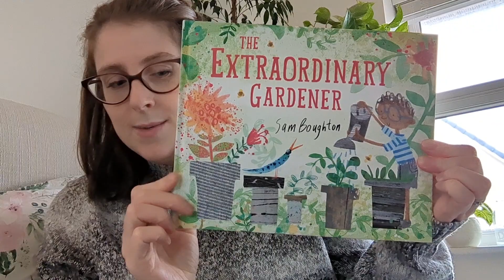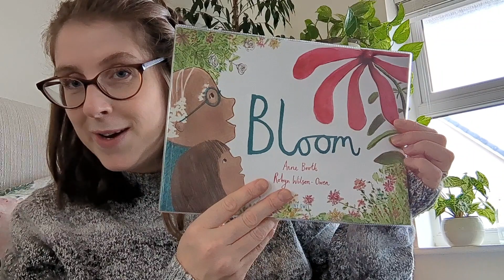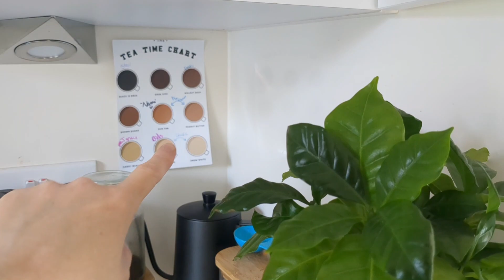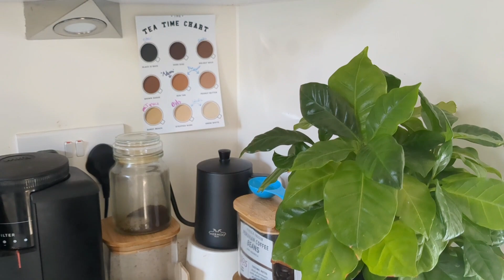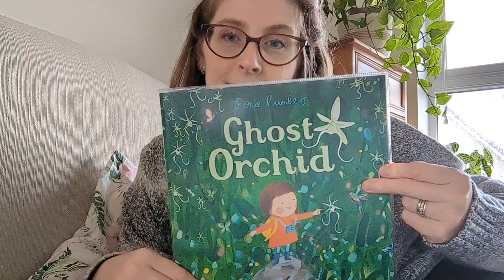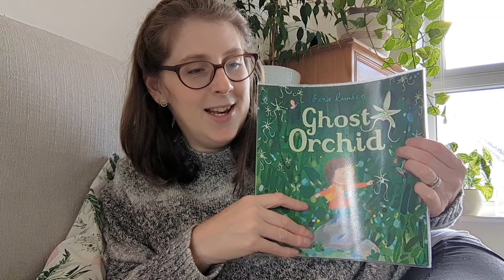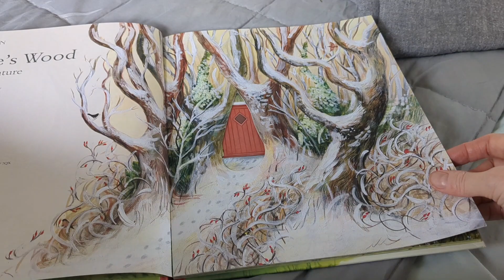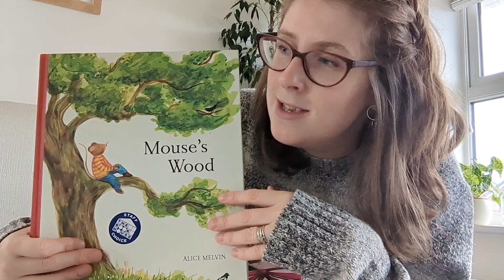Cosy Autumn Homely Planty PICTURE BOOKS. Garden flowers. Relaxing ASMR. Tea & Coffee HOUSEPLANTS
This video is a gentle, homely, cosy sequence of looking at beautiful planty picture books, and going outside to pick a floral November posy, and enjoying the simple pleasures of water and making hot drinks, all with a good dose of beautiful montage, relaxing music, ASMR, satisfying sounds, and lots of chat. Also, I show you my tea and coffee houseplants. I hope you enjoy watching it even a tiny amount as much as I enjoyed filming it and living it, and putting all together. x Susie

Leafy Life Illustration by me, @susieandthepencils ©

Leafy Life Theme Music written by my dear friend Jodie @jodiesongs ©

Books, Authors, Illustrators and Book Publishers featured in this video:

The Extraordinary Gardener by Sam Broughton published by Tate @tate

Ghost Orchids written and illustrated by Fiona Lumbers @fiona_lumbers
published by Andersen Press @AndersenPress

Mouse's Wood written and illustrated by Alice Melvin@alice melvin
published by Thames and Hudson @thamesandhudson

Bloom written by Anne Booth, illustrated by Robyn Wilson-Owen @robynwilsonowen
published by Tiny Owl @tiny_owl_publishing

Music featured in this video:
Emotional
Musician: PeriTune

The Late Tea Evening
Musician: Konstantin Tyufyakin

Sugar Diabet
Musician: WATERCAT